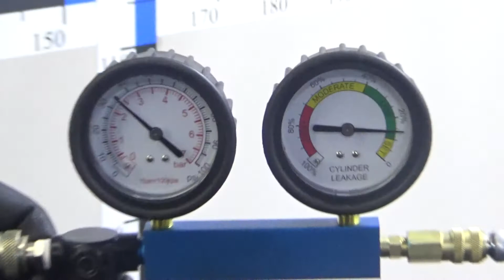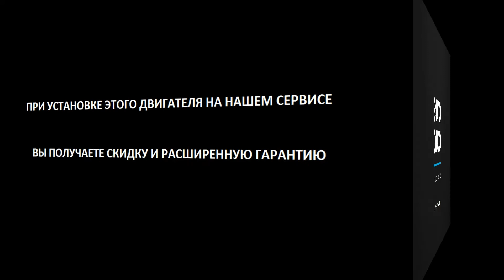Двигатель Audi для TT(8J) 2006-2015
Описание двигателя Двигатель Audi для TT(8J) 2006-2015
2.0Л. 16V ТУРБО 182207КМ. 2008Г. ПНЕВМОТЕСТ:1Ц: 10% ; 2Ц: 15% ; 3Ц: 5% ; 4Ц: 5% ЕСТЬ ВИДЕООБЗОР ДВИГАТЕЛЯ И ПНЕВМО-ТЕСТА ГЕРМЕТИЧНОСТИ КАМЕРЫ СГОРАНИЯ КОНТРАКТНЫЙ ИЗ АВСТРАЛИИ ЕСТЬ СОПРОВОДИТЕЛЬНЫЙ ПАКЕТ ДОКУМЕНТОВ ГТД CDLB